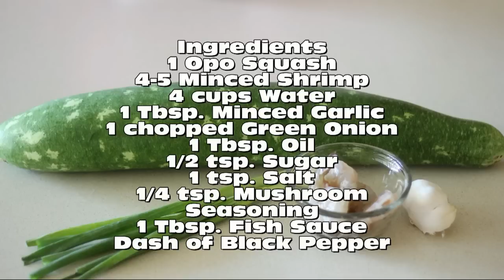Canh Bau Nau Tom (Opo Squash with Shrimp Soup)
Ingredients

1 Opo Squash
4-5 Minced Shrimp
4 cups Water
1 Tbsp. Minced Garlic
1 chopped Green Onion
1 Tbsp. Oil
1/2 tsp. Sugar
1 tsp. Salt
1/4 tsp. Mushroom Seasoning
1 Tbsp. Fish Sauce

Peel and wash your Squash. Cut it in small pieces.

In a pot add 1 Tbsp. Oil and 1 Tbsp. Minced Garlic.  Sauté for a few seconds then add in the minced Shrimp.

Wait for the Shrimp to turn slightly pink.  Add in 4 cups Water. Bring to a boil.

Add in the Squash. Let it simmer for about 5 minutes.

Add in 1/2 tsp. Sugar, 1 tsp. Salt, 1/4 tsp. Mushroom Seasoning, and 1 Tbsp. Fish Sauce.

Continue to let it simmer for a few seconds.  Add in the chopped Green Onions and a Dash of Black Pepper.